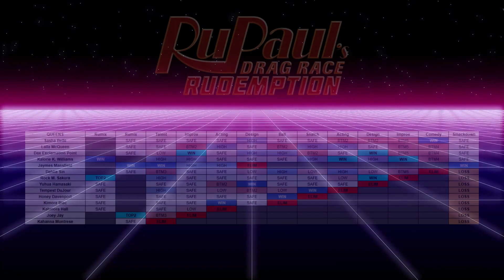RuPaul's Drag Race: Rudemption | S02E12 (FANMADE)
Try out the simulation website yourself